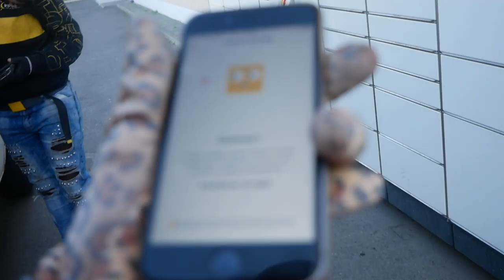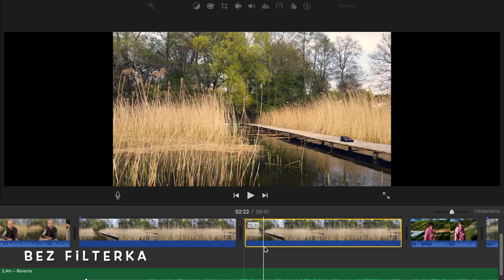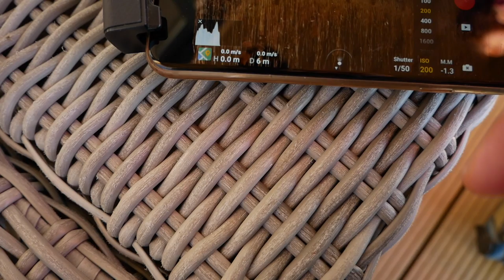Testujemy Filtry ND do Mavic Mini || Vlog Mazury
▸Dołącz do Społeczności " Latam Dronem od DJI"